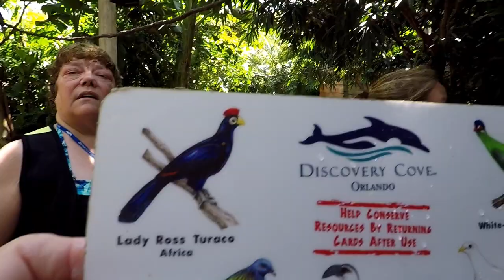The Aviary at Discovery Cove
Discovery Cove Orlando Florida Aviary... look out for the Marmosets! 😂